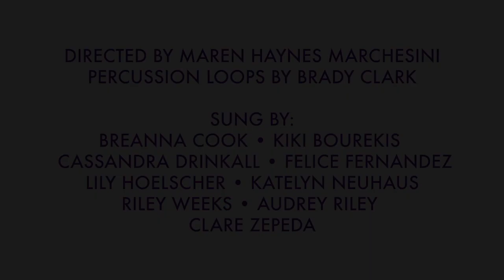Carroll College Treble Choir • "Wanting Memories" by Ysaye Barnwell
"Wanting Memories" by Ysaye Barnwell
Carroll College Treble Choir • Helena, Montana
Virtual Choir Recording
Spring 2021 Virtual Concert • EARTH CRIES OUT

Lyrics by Kealiʻi Reichel

I am sitting here wanting memories to teach me,
To see the beauty in the world through my own eyes.

You used to rock me in the cradle of your arms,
You said you'd hold me till the pains of life were gone.
You said you'd comfort me in times like these and now I need you,
Now I need you, and you are gone.

Since you've gone and left me, there's been so little beauty,
But I know I saw it clearly through your eyes.

Now the world outside is such a cold and bitter place,
Here inside I have few things that will console.
And when I try to hear your voice above the storms of life,
Then I remember all the things that I was told.

I think on the things that made me feel so wonderful when i was young.
I think on the things that made me laugh, made me dance, made me sing.
I think on the things that made me grow into a being full of pride.
I think on these things, for they are true.

I thought that you were gone, but now I know you're with me,
You are the voice that whispers all I need to hear.

I know a please a thank you and a smile will take me far,
I know that I am you and you are me and we are one,
I know that who I am is numbered in each grain of sand,
I know that I've been blessed again, and over again.